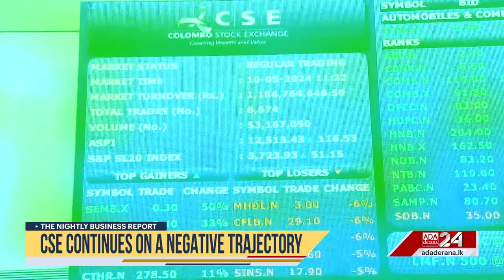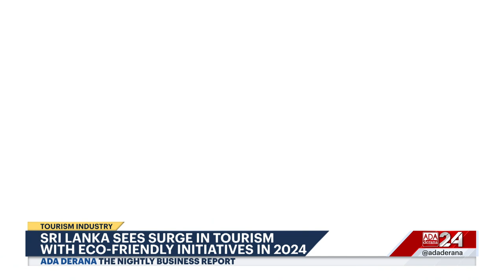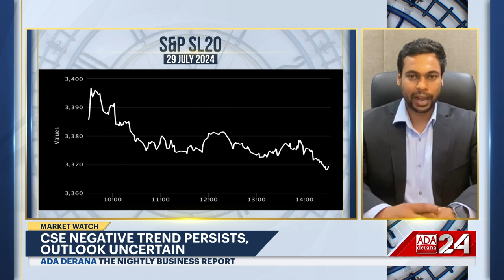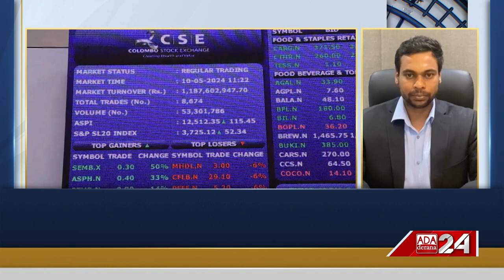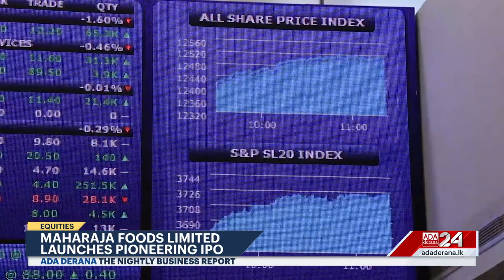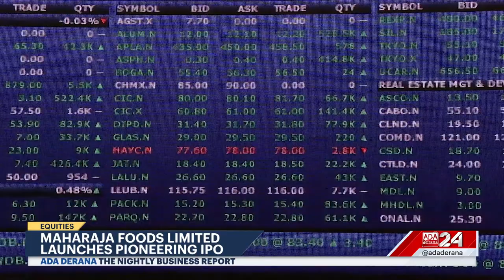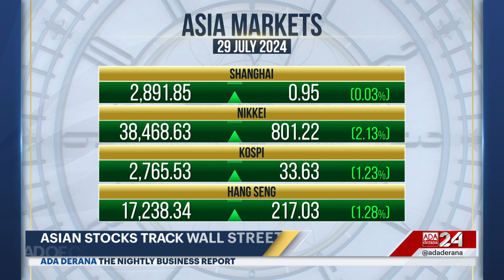The Nightly Business Report | 29th July 2024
➡️ Vehicle import restriction to be relaxed
➡️ ADB ready to assists Sri Lanka Tourism
➡️ CSE continues on a negative trajectory
➡️ Nissan reduces planned production